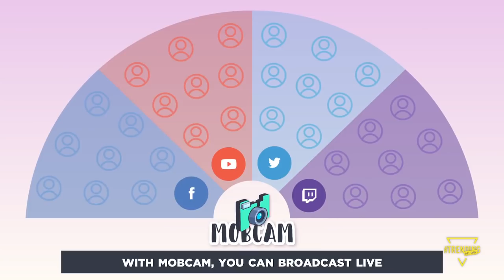Inside Look @ Mobcam w/ Phil Ranta // VidCon 2018 // Trending All Day"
Huge shout out to the Mobcam crew for letting us crash their VIP creator lounge at this years VidCon!
Our girl Hayley Delaine had the chance to sit down with Head of Creators Phil Ranta to give us the down low on all things Mobcam!